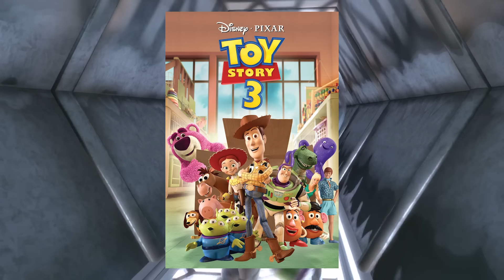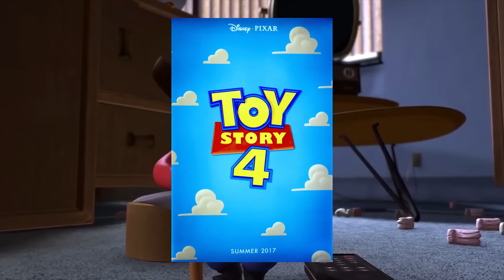Top 11 Best Movie Sequels - Nostalgia Critic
There's so many bad ones, but Nostalgia Critic takes a look at which sequels deserve the most credit as being the best!